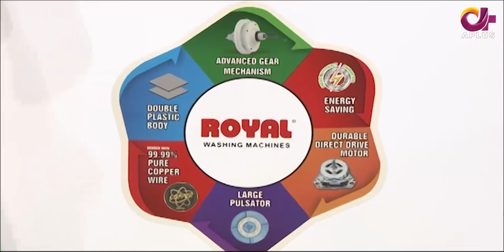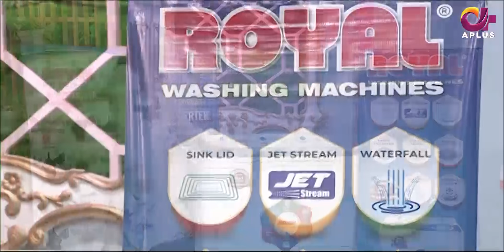Morning With Juggun | Ameer Shaukat & Imran Shaukat | 28th March 2022 | C2E1T